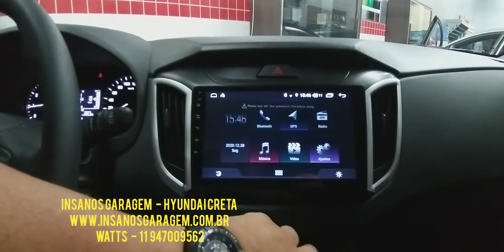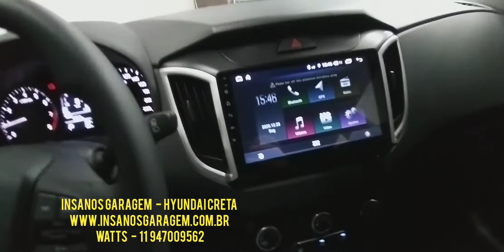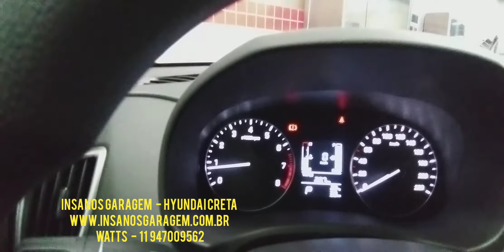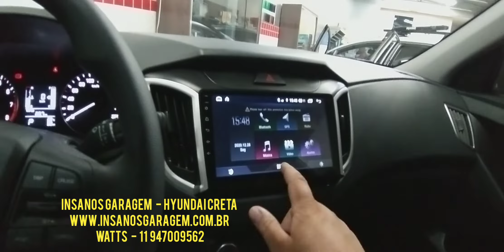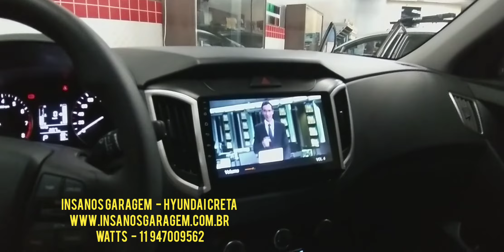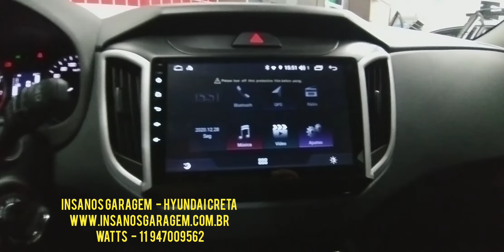Creta PCD Central Multimídia Aikon Atom Basic One Quadcore + Câmera de Ré e Frontal + Tela de 9"